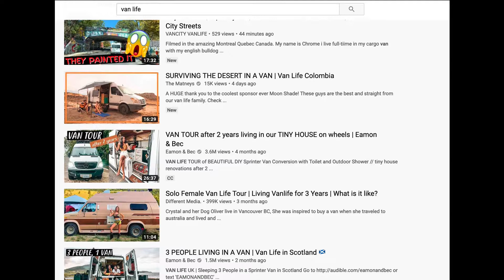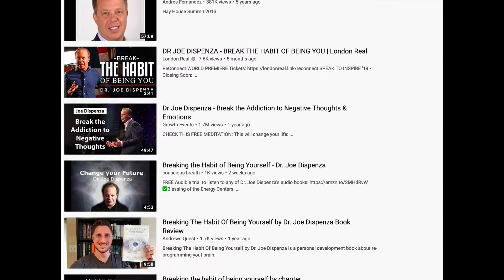Embracing Discovery to Unknown Places Increases Risk While Also Opening Creative Potential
What does it take to break out of your life habits to embrace more life discovery?